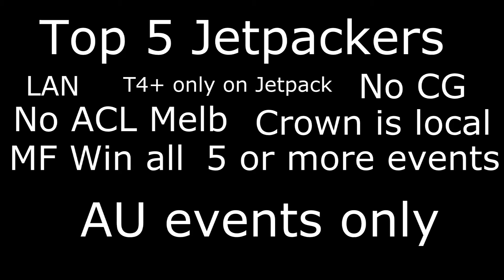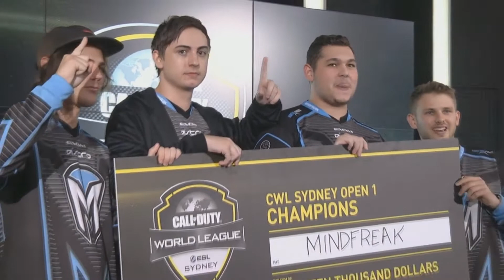ANZ CoD's Top 5 Jetpackers!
Top 5 list of ANZ Competitive CoD's Top 5 Jetpackers based on average placings over the past 3 years.